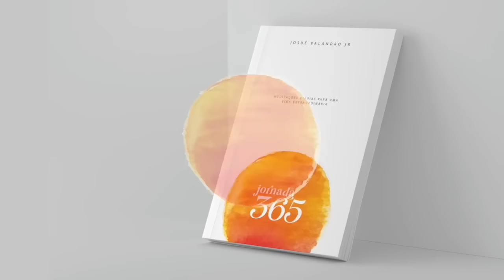BOM DIA COM ORAÇÃO 8 DE JUNHO | Não é pecado ter prazer | Josué Valandro Jr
Sua vida é divertida, tem alegrias?
Não é pecado ter prazer, vem comigo aprender um pouco mais sobre esse assunto no devocional de hoje.

Leitura Bíblica: Gênesis 18:12